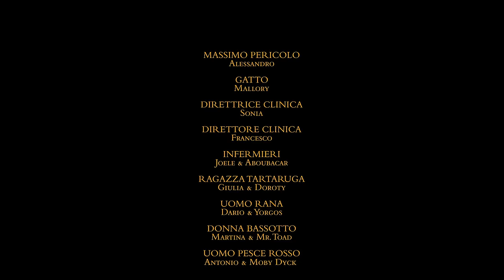Massimo Pericolo, Crookers - STUPIDO (Official Video)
Massimo Pericolo
- STUPIDO -

Regia: Giulio Rosati
Executive Producer: Matteo Stefani
Dop: Edoardo Bolli
1Ad: Gianluca Colombo
Producer: Jacopo Colamartino
Ass. Producer: Giulio Cannata
1ac: Milos Rimini
2ac: Filippo Andreoni
Gaffer: Giovanni Sacchi
2° Elettrico: Gaetano Gagliardi
Stylist Artista: Francesca Cavalcanti
Stylist Comparse: Giorgia Andreazza
Ass. Stylist Comparse: Gaia Poppi
Make Up Artist: Martina Ginisi
Make Up Artist / Hair Stylist: Maria Carlini
Scenografia: Romeo Steiner, Weronica Wolinska
Ass. di produzione: Francesco Fogliazza, Ilaria Fondaci
Casting Director: Persona
Rental: VideoDesign, Evolution Rental, Amg International
Animali: Tartaguida

Grazie a: CMF_scenografie_pe, Borsalino, Frida, Lilou, Lariulà